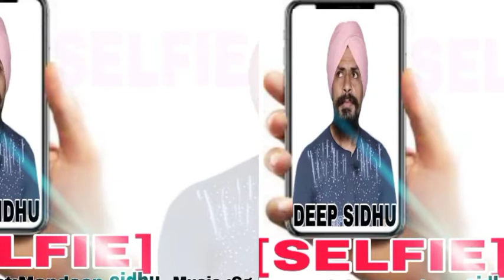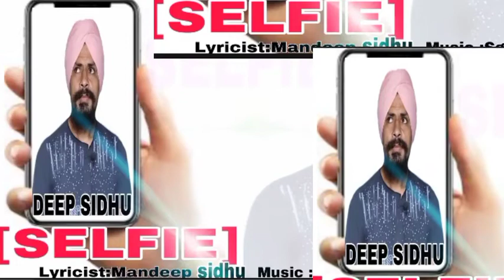Selfie - Mandeep Liddran - song new punjabi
Song : Selfie
Lyricist : Mandeep sidhu (liddran)
singer : Tarsem
Leval : Mandeep Liddran
My channel name is Mandeep Liddran .  Here I make all kinds of videos related to Music and entertainment subject.